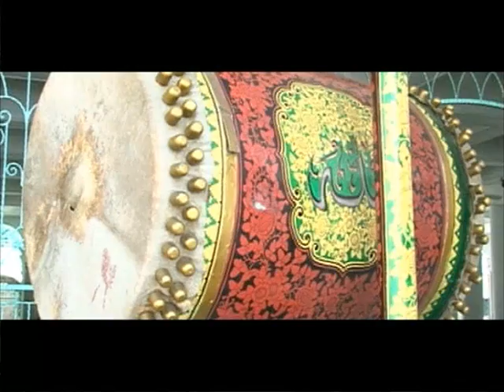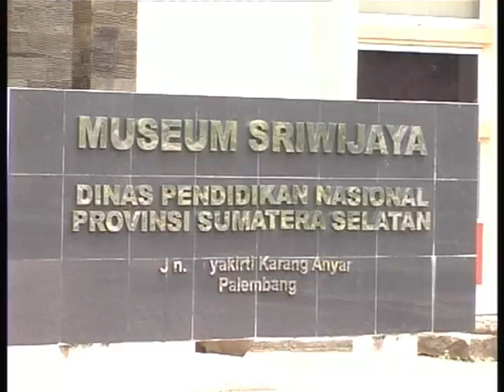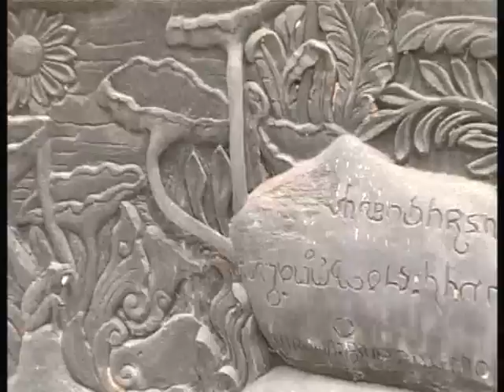Suharno Manap Painting Art Indonesia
Pelukis Indonesia Pelopor Lukisan Digital Printing asal Palembang